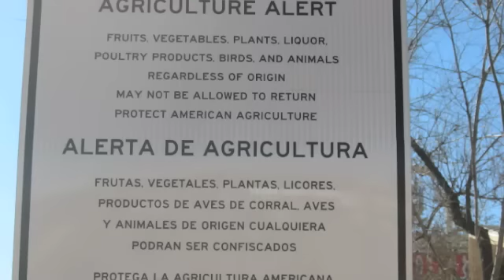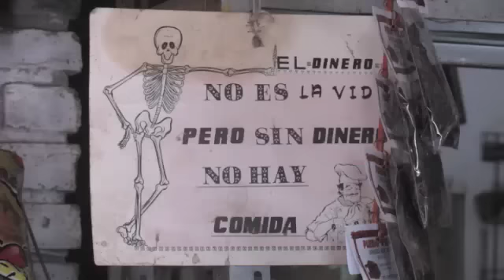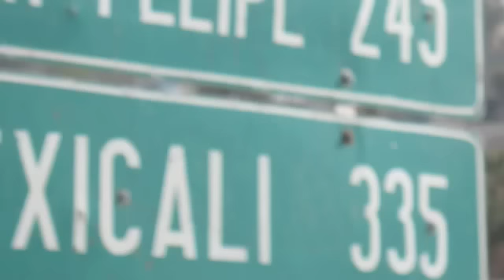El Tour de Baja, OTB 453- Part 1 of 3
Road trip with Over The Bars Mountain Biking Club to Baja California in November 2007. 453 miles of riding over six days. Part 1 of 3.